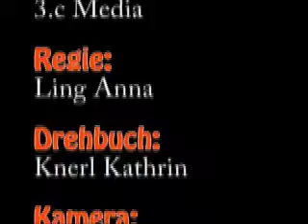cultures connected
HLW 3c-Media
Deutschlandsberg